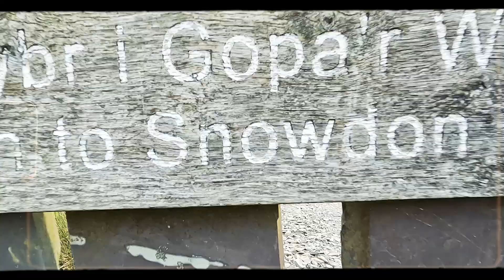Snowdon Trek - September 2024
Watch as the RSL Awards team takes on the challenge of climbing the wild and windy Yr Wyddfa (Mount Snowdon) at sunrise in support of Shooting Star Children's Hospices!